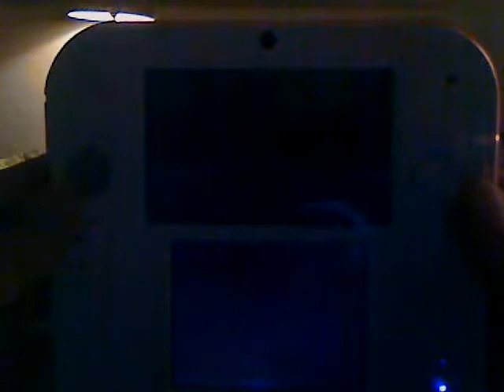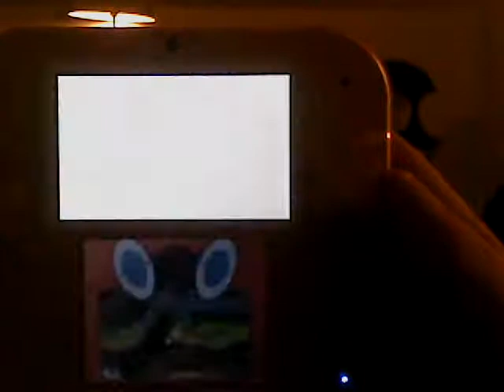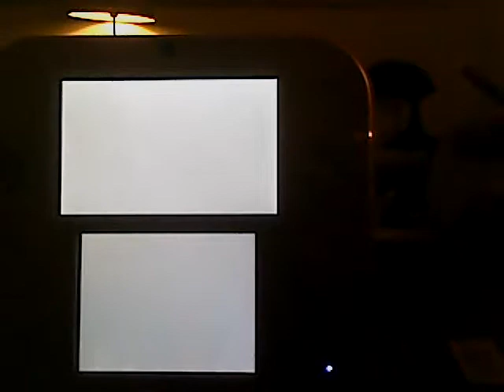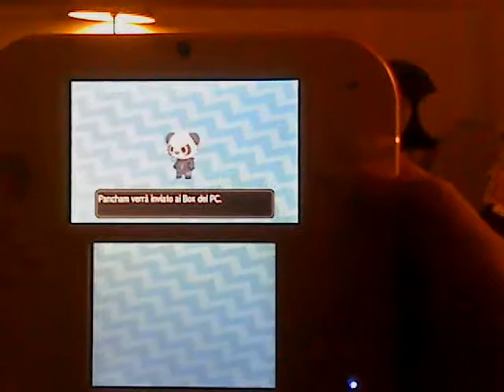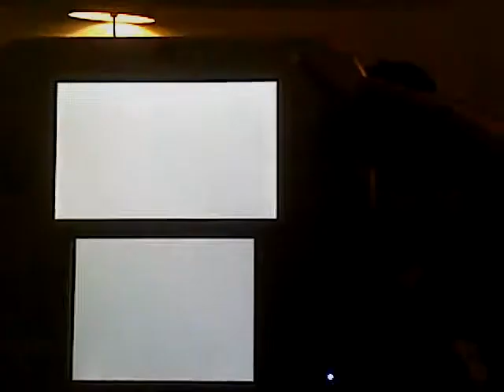come sapere dove trovare tutti i pokemon che voglio in pokemon sole e luna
come avere  zigarde
come completare il pokedex